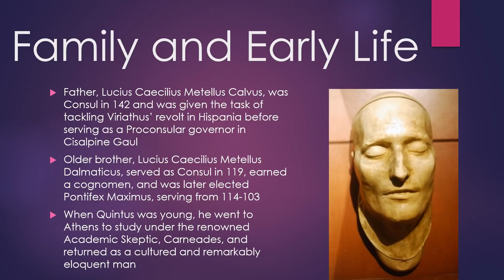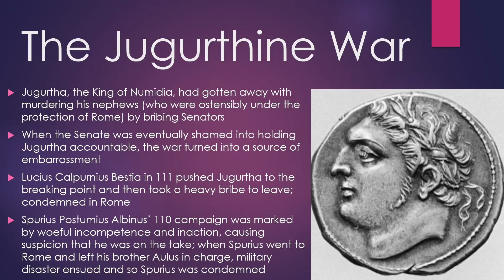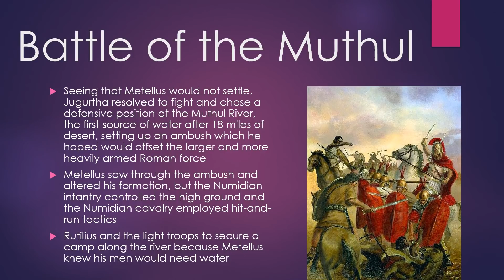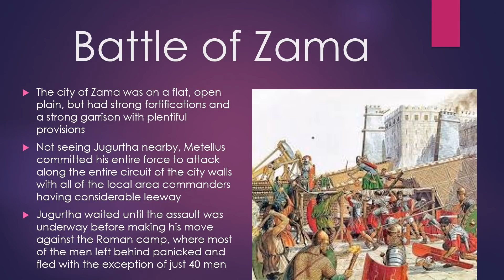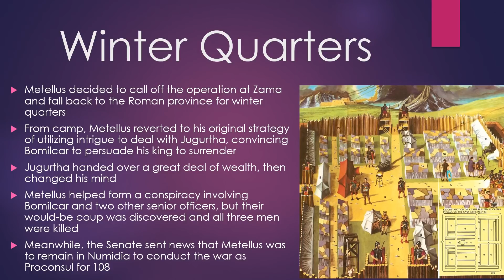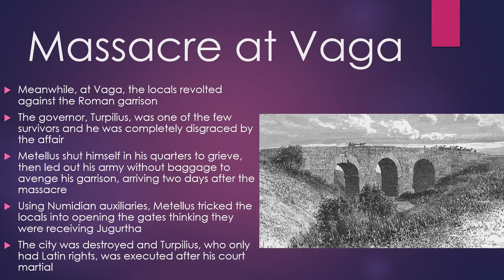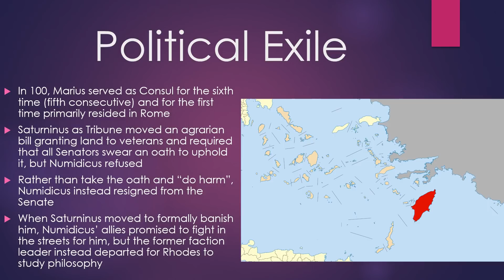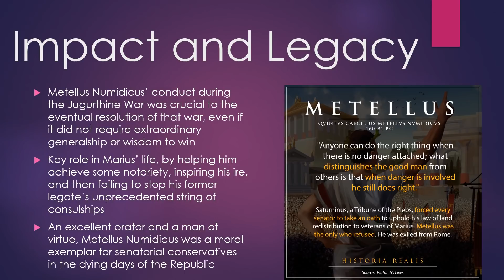Quintus Caecilius Metellus Numidicus, Consul 109 BCE. Censor 102 BCE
Metellus Numidicus was one of the foremost Roman politicians during the 100's and 90's. He defined what it meant to be an aristocratic conservative and a man of virtue for the last few generations of the Republic. However, he is best known for his role in the war against Jugurtha and his relationship with Gaius Marius, whose career and reforms forever changed the Roman Republic. In fact, it is possible that it was the failure of Marius' relationship with his former friend and mentor Metellus which caused Marius to turn his back on the Senate.